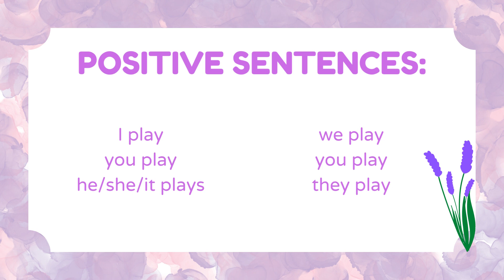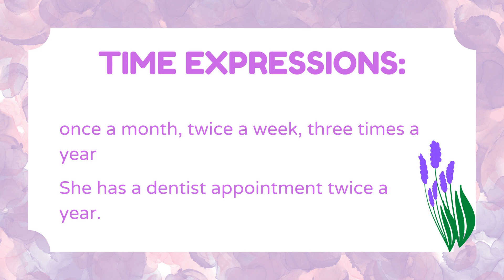present simple tense English grammar video.@kumawat research center ajabpura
Purple Present Simple English Grammar Presentation.mp4